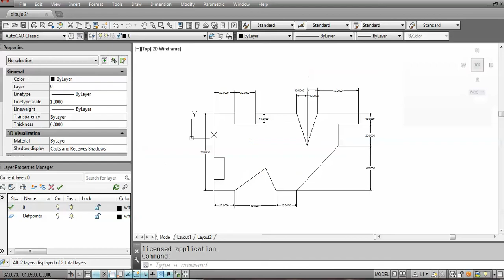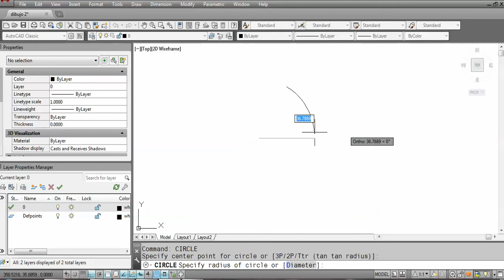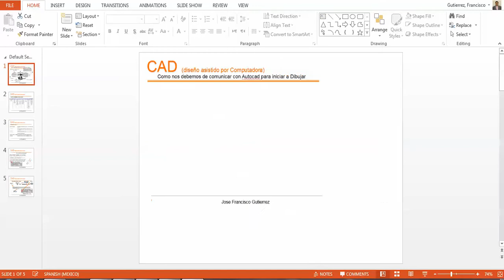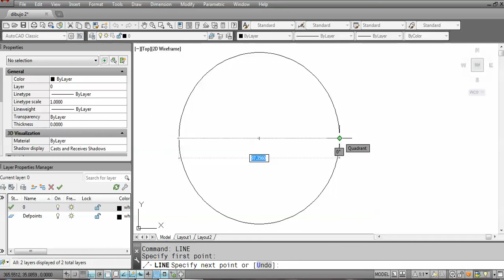AUTOCAD para principiante, primer. Paso para ser un experto del CAD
Este vídeo te explica de manera sencilla como comenzar a Dibujar entendiendo la lógica del software